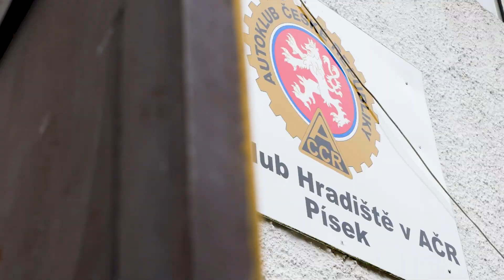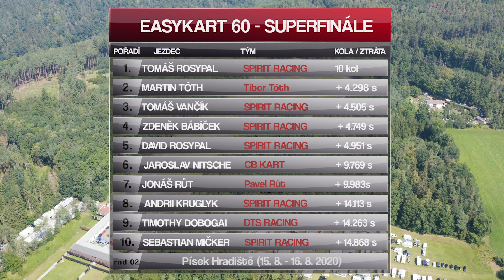CZECH EASYKART SERIES 2020 Race 2 - Písek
Second race of Czech Easykart series 2020 in Písek
Commentary: Richard Tesař